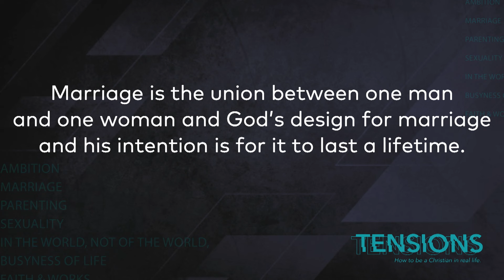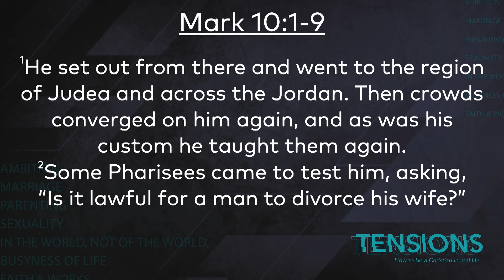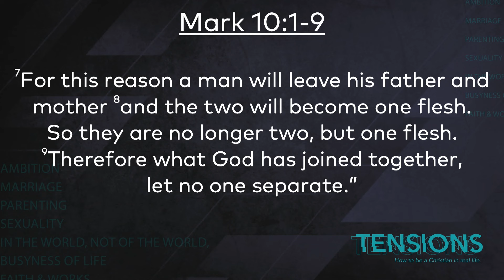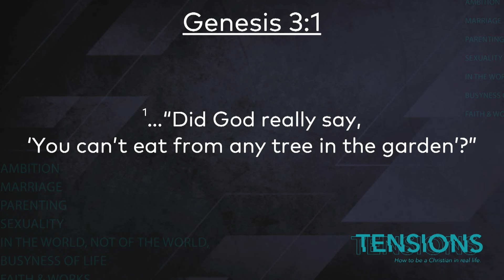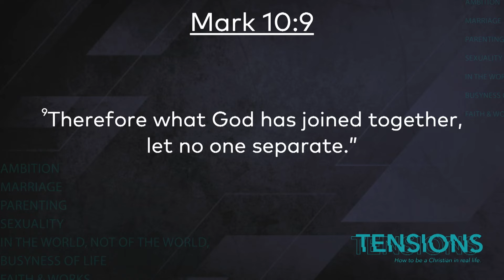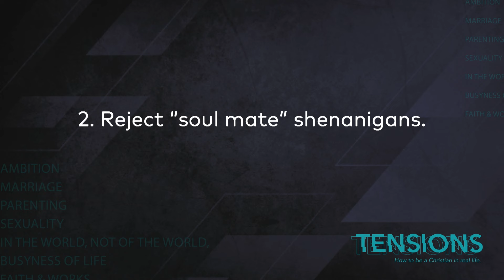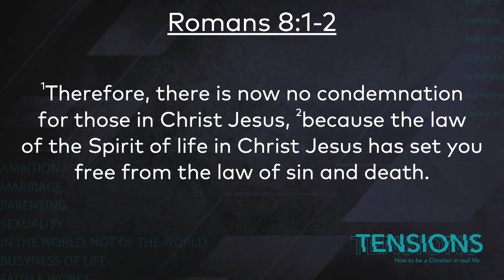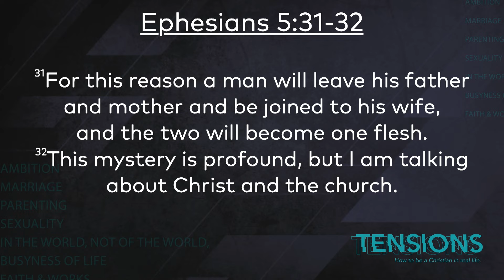Why should I stay married? Tensions | Week 2